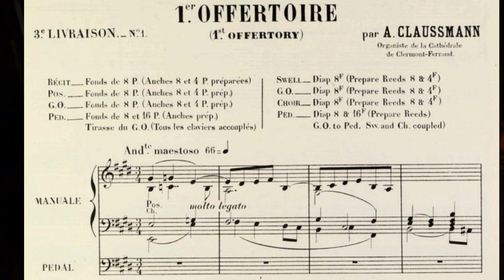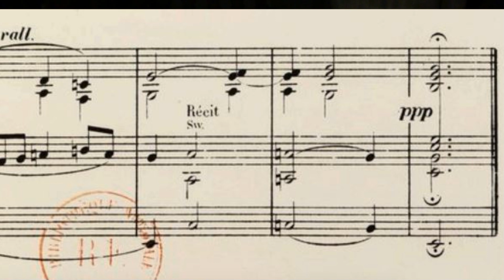Aloÿs Claussmann, Opus 10 n°7, 1er Offertoire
L'ensemble des vidéos et partitions des œuvres d'orgue et d'harmonium de Claussmann est également sur : francois-clement-organiste.e-monsite.com .

Ce "1° Offertoire" en Mi, est la 1° pièce de la 3° des 6 livraisons de l'opus 10. Il est "Dédié à M. TH. DUBOIS / organiste de la Madeleine", de 13 ans son ainé. Cette pièce est très développée, dans une atmosphère très sereine. Deux thèmes. Le premier est exposé sur les fonds de 8', d'abord manuellement au positif, puis repris au GO accouplé avec une basse jouée cette fois au pédalier avec les 16'. L'atmosphère globale fait penser au 1° thème de la prière de Franck. Le 2° thème, tout à l'opposé, lumineux, est constitué d'un courte cellule en triolets. Claussmann pousse la légèreté à changer de claviers sans arrêts. Le 1° thème revient ensuite, cette fois au clavier de récit, sur Bourdon et voix humaine, joué aux mains à l'octave supérieure, avant d'en faire un développement en travaillant ce thème au ténor sur les fonds du GO. C'est ensuite le 2° thème, léger certes, mais l'ajout de la trompette du récit nous laisse entrevoir un grand crescendo. Ce crescendo nous amène au tutti où le premier thème sera exposé avec force, dans des tonalités qui montent pas tierces mineures (Mi, Sol puis Sib) dans une grande déclamation. Un decrescendo, par renvoi des anches par claviers, nous ramène dans l'atmosphère sereine du début pour exposer un dernier thème caché au ténor.

Cette pièce est jouée sur l'orgue Mutin-Cavaillé-Coll de la Grand Eglise à St Etienne. Avec ses 45 jeux répartis sur 3 claviers pédalier, il a été restauré en 1998 par les ateliers Michel Jurine.